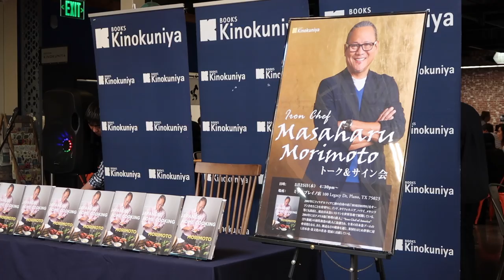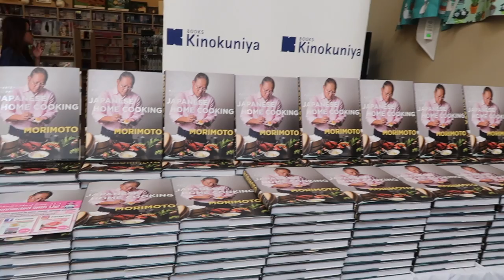Iron Chef Morimoto| Live Cooking | Book signing | Morimoto Live sing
Iron Chef Morimoto book signing on 5/25/2017 at Misuwa super market, Plano, TX